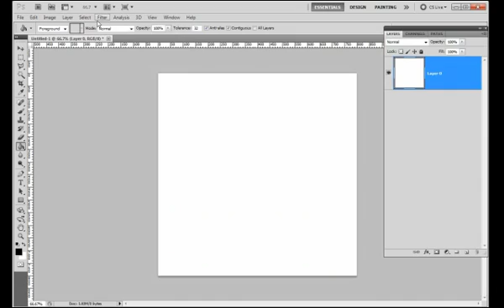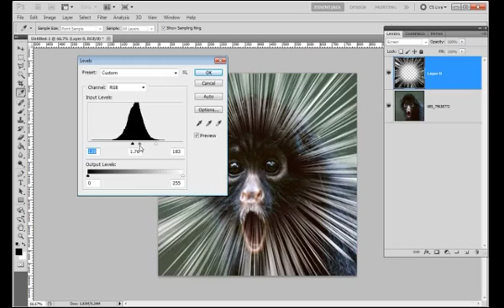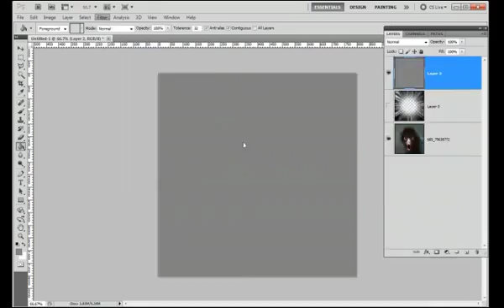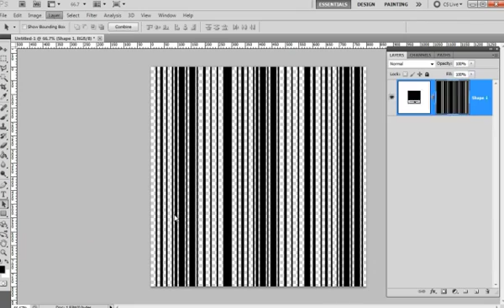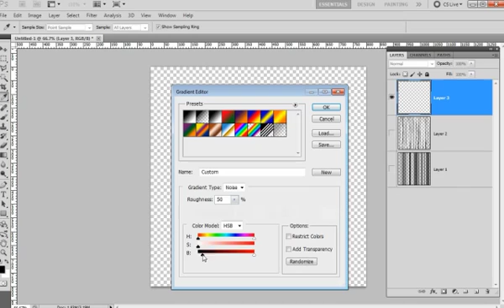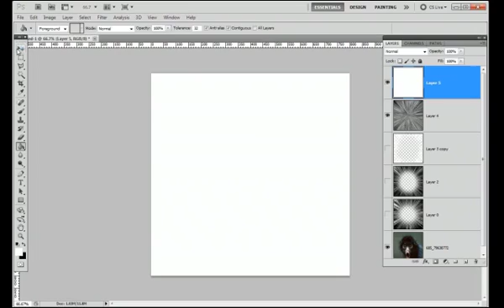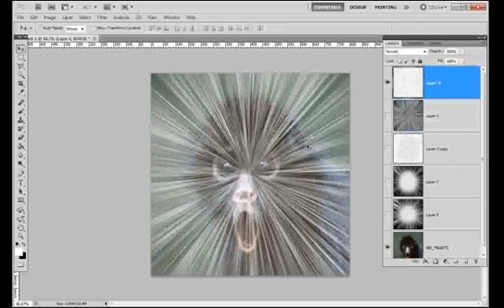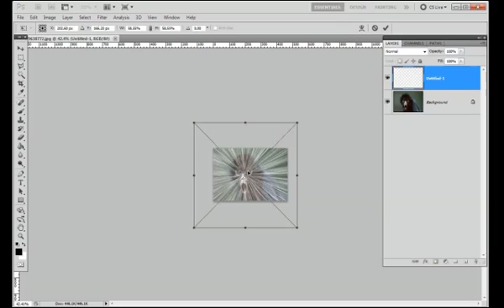How to create Speed Lines with Photoshop フォトショップで集中線を作る方法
Note: i found similar tutorials on Suggestions. these videos were posted earlier than me. so. i can't no longer claim that 'i am the first.'
i saw someone wondering how to create SpeedLines at BBS.
i googled but found no good method. so tried to create by myself.
finally i found the way.
Latter part is how to convert black-white to the Alpha value to save as transparent PNG image.

フォトショップで集中線を描く方法です。
以前某所で作ったら好評だったので今頃解説。
後半(05:14～)は白黒を透明度に変換して保存する方法です。